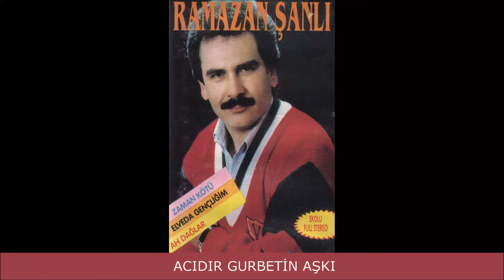Ramazan Şanlı - Aşkı Kim İcat Etti (Official Audio)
Ramazan Şanlı'nın, Bonus Müzik etiketiyle yayımlanan "Aşkı Kim İcat Etti" isimli şarkısı, Avrupa Müzik kanalında!